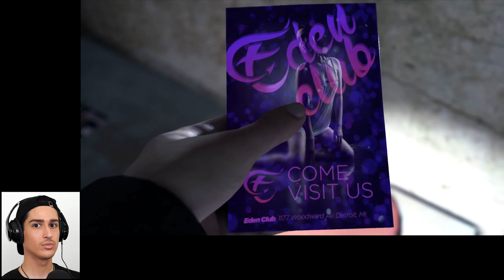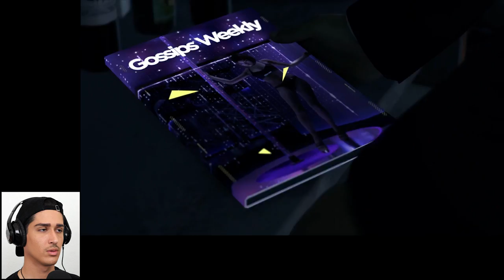THE DEATH OF CARLOS ORTIZ... A TRUE CRIME STORY // *LET'S PLAY* DETROIT BECOME HUMAN #5